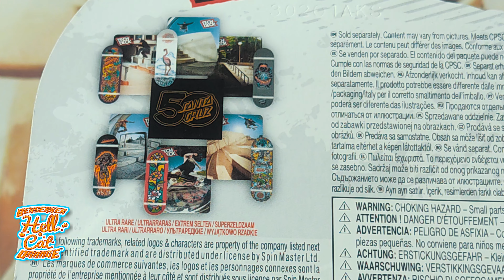Meow Skate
La tech deck de meow fingerboard Spin Master México
estreno #2024  el arte en este video singular es de un servidor.